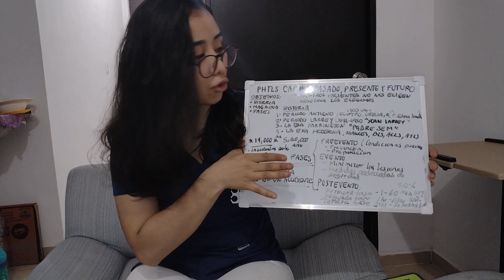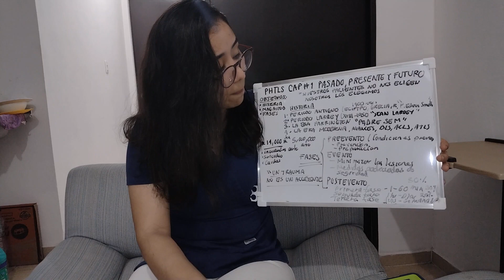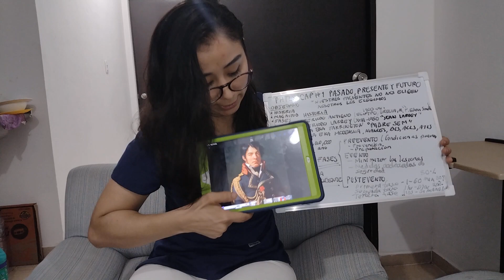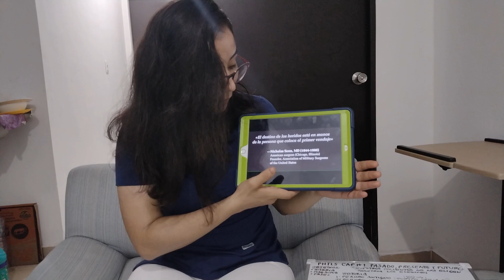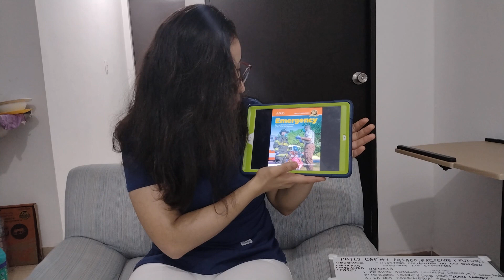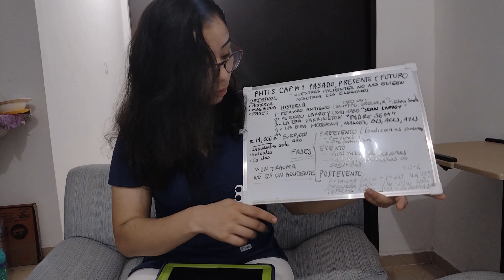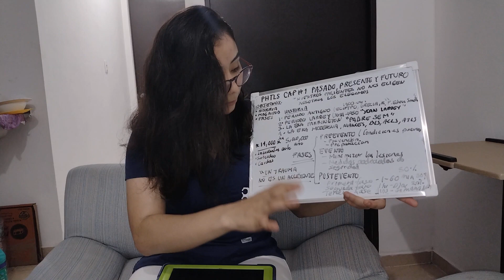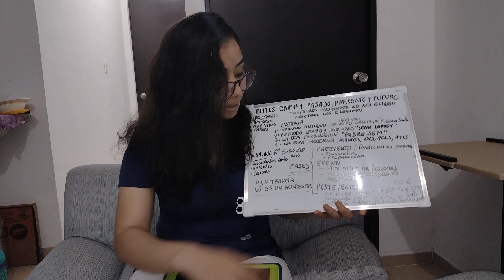PHTLS "RESUMEN"Capitulo 1, Pasado ,presente y futuro